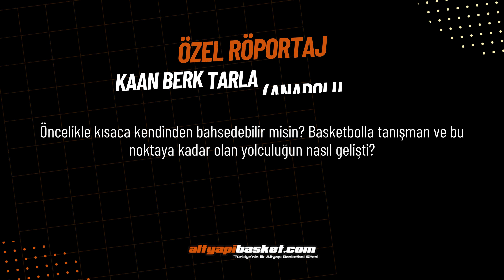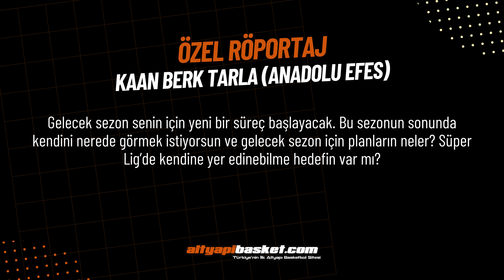ÖZEL RÖPORTAJ | Kaan Berk Tarla (Anadolu Efes)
Anadolu Efes'in genç oyuncusu Kaan Berk Tarla sorularımızı yanıtladı. 2005 doğumlu birçok konuda önemli açıklamalar yaptı.